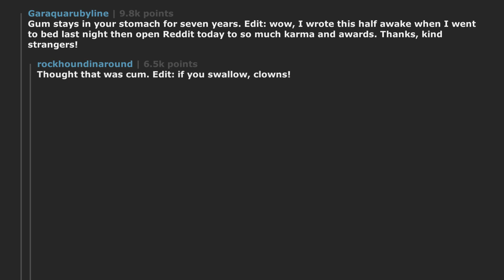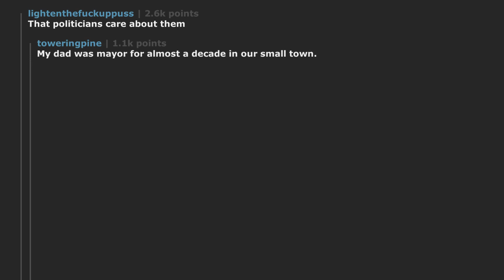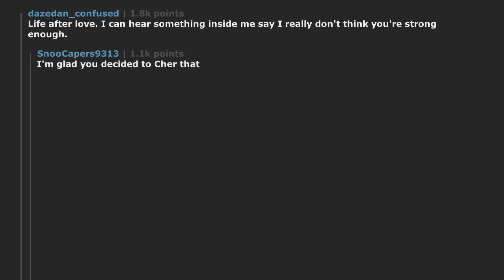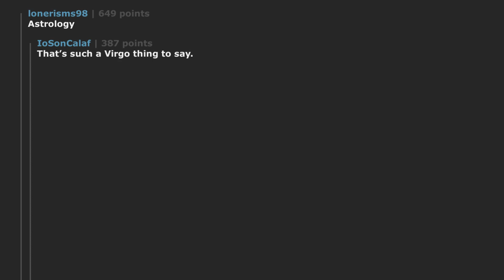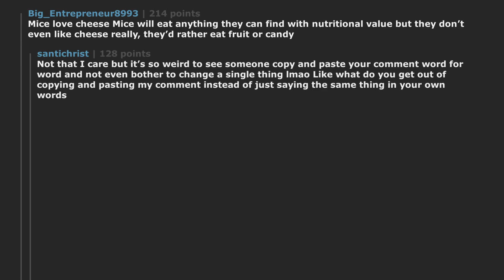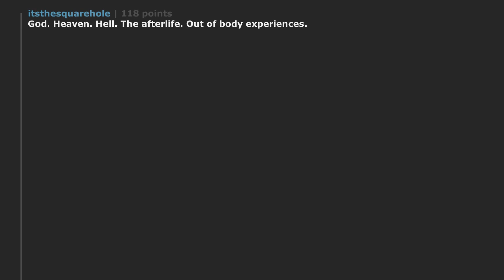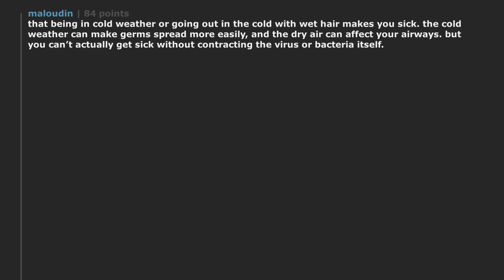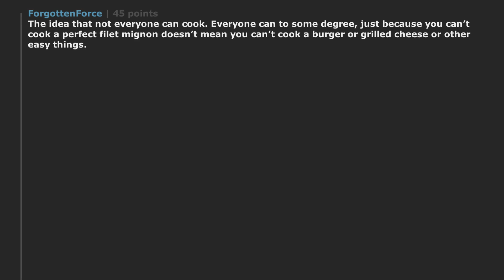What is something fake that people still believe in? | r/AskReddit